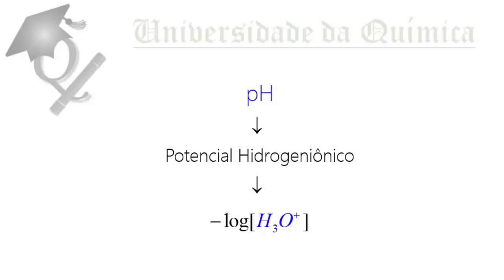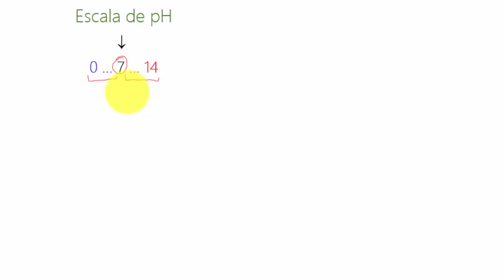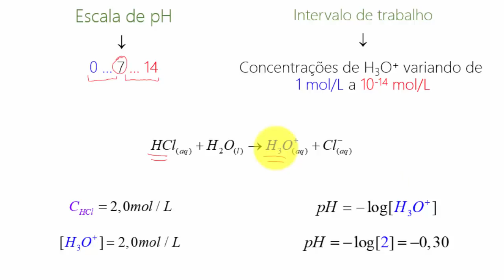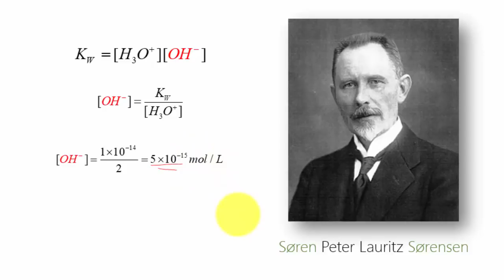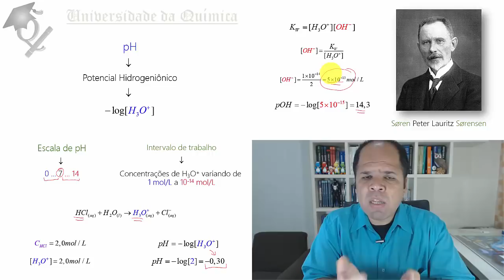Existe pH negativo?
Existe pH negativo? Veja nesse vídeo se é possível, e qual o significado de um possível pH negativo.